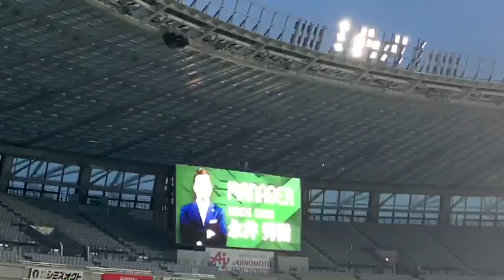東京ヴェルディvsヴァンフォーレ甲府 2020.07.15